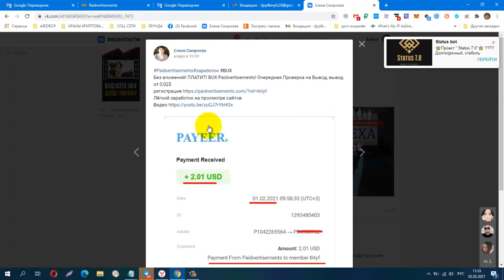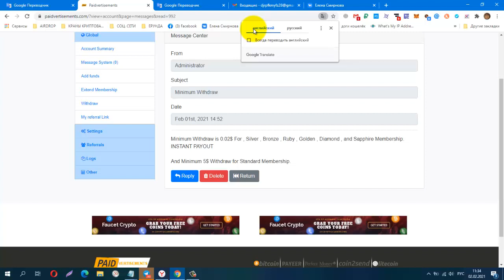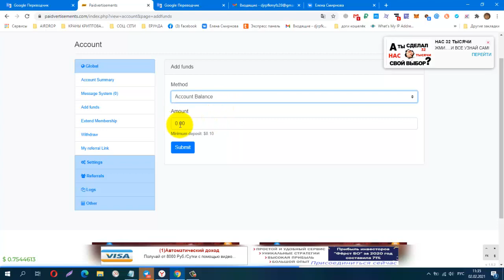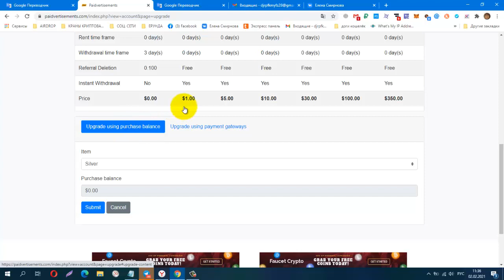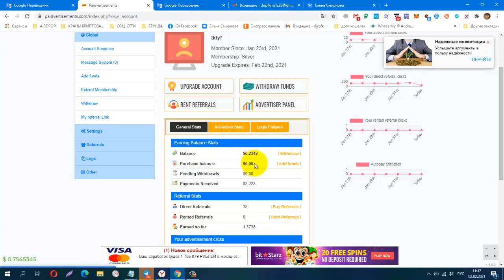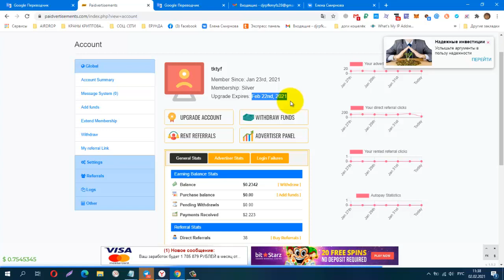Без вложений! BUX Paidvertisements! Изменили Минималку на Вывод! вывод от 5$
Лёгкий заработок на просмотре сайтов
Minimum Withdraw is 0.02$ For , Silver , Bronze , Ruby , Golden , Diamond , and Sapphire Membership. INSTANT PAYOUT
And Minimum 5$ Withdraw for Standard Membership.
перевод (Минимальная сумма вывода составляет 0,02 доллара за членство в Серебряном, Бронзовом, Рубиновом, Золотом, Бриллиантовом и Сапфировом виде. МГНОВЕННАЯ ВЫПЛАТА
И минимум 5 $ для стандартного членства.)
КОШЕЛЁК payeer.
Perfect Money (Перфект Мани).
обменник Magnetic Exchange
регистр.
постепенно будут добавляться новые краны.
Мои дополнительные ютуб каналы
payeer P34908762
BTC 1G7QLPFMH5nGZxk4jEWpeT3PptyuSgtp9u
LTC MF4XjNqBaJbgu6meZhXBkUgpWQTC4vM66x
DOGE DRc7rFJkg91FVVcJJwGF1CBLWbuWHBhWZR
ETH 0xb2AFdf4dCB21206578D001D29445E3fC8FefA45e